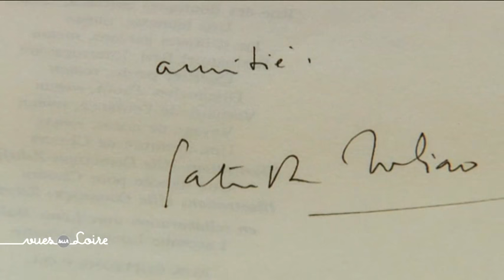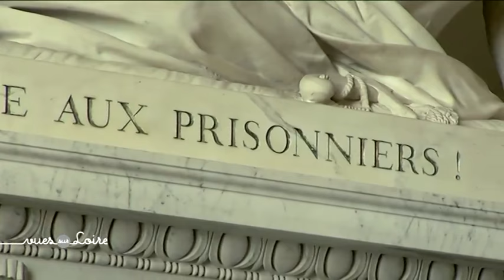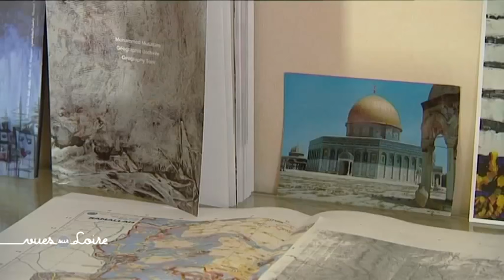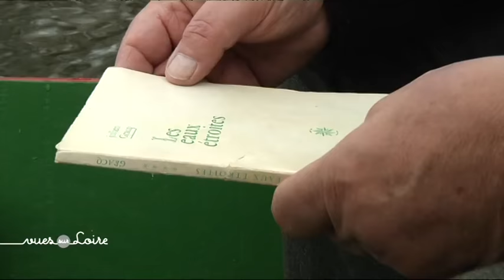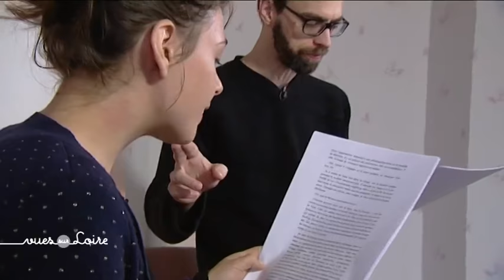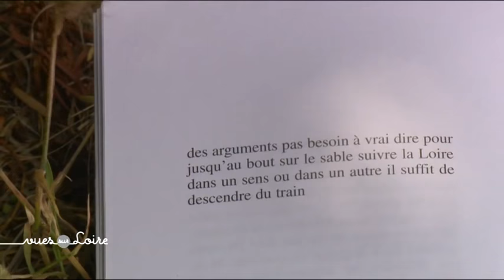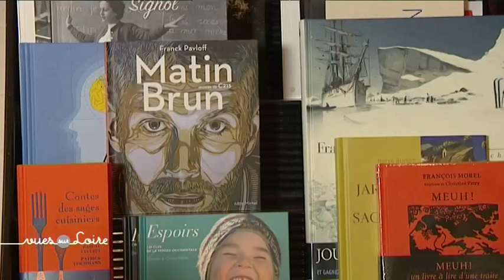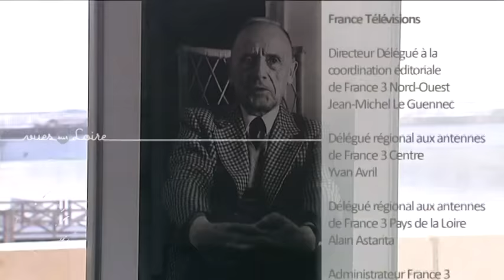Vues sur Loire Sur les traces de Julien Gracq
Sylvie Denis s’installe dans la maison de Julien Gracq à Saint-Florent-le-Vieil. L’occasion d’évoquer l’œuvre de l’écrivain, mais aussi de comprendre quelle source d’inspiration peut représenter la Loire pour des auteurs contemporains qui viennent ici en résidence d’écriture.

Les invités

Cathie Barreau
Cathie Barreau est l’auteure et désormais directrice de la Maison Julien Gracq à Saint-Florent-le-Vieil.

Emmanuel Ruben
Écrivain et dessinateur français né le 16 novembre 1980 à Lyon.
Son troisième roman, « La ligne des glaces », est le premier volet d'une suite européenne et nordique à laquelle il travaille depuis plusieurs années. Le livre a été sélectionné pour le Prix Goncourt 2014.

Charles Robinson
Ecrivain français, explorateur des marges.
Son premier roman en 2008, Génie du proxénétisme a été adapté au théâtre.
Dans les Cités en 2011 est également publié au Seuil. Plongée sans concession dans un univers contemporain privé d’espoir.

Les échappées

« Saint-Florent-le-Vieil »
Sur un promontoire dominant la Loire, cette Abbaye est depuis toujours l’emblème de St Florent le Vieil. Mais du monastère fondé au 7ème siècle, il ne reste rien. L’édifice a traversé des périodes tourmentées. Dans cette commune, où se sont succédé guerres et paix… L’abbaye telle qu’elle apparaît aujourd’hui, a été reconstruite sous Louis XIV, par les moines bénédictins.

« Jean-Louis Tissier, cartographie de la Loire »
Avant d’être écrivain, Julien Gracq était géographe. Ce goût pour  « la face de la terre » comme il le disait, irrigue et traverse toute son œuvre. Petite promenade dans les paysages gracquiens avec Jean-Louis Tissier, géographe lui-même.

« Albane Gellé »
Albane habite à Saumur. Elle est écrivain, poète plus exactement. Elle nous emmène dans 2 lieux qu’elle affectionne particulièrement et nous révèle quelques-uns de ses secrets d’écriture.